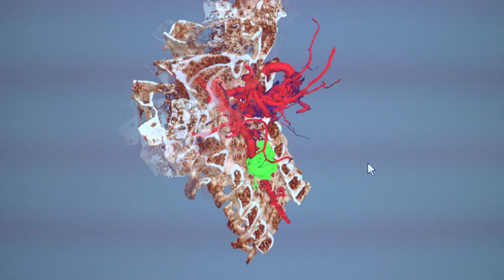Relive the Barco booth at ECR 23 in Vienna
- Many thanks to all our partners and customers who visited us this year during ECR in Vienna - it was a remarkable event! Exciting times ahead of us!